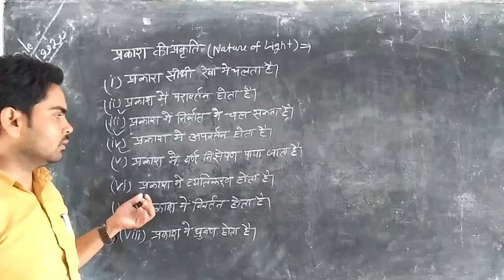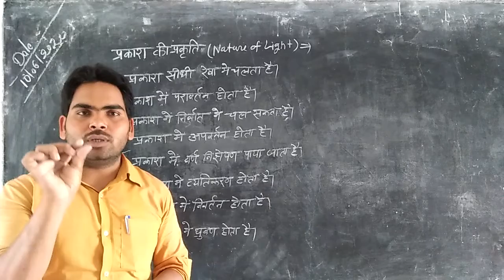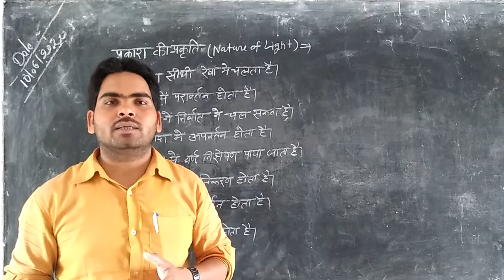Nature of light by vijay yadav